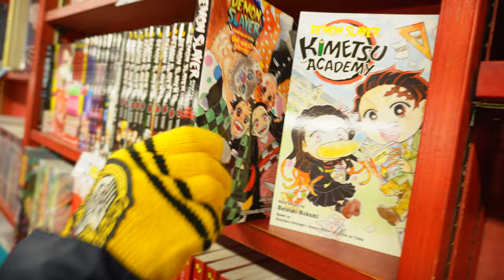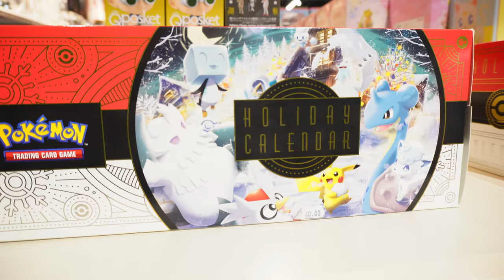E all'improvviso Candem Town si Trasformò in Lucca Comics con le Ragazze Emo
HI HI People of Youtube! Oggi abbiamo visitato Candem Town e abbiamo girato per le sue strade piene di mercati, negozi e cibi da un po' tutto il mondo. Abbiamo mangiato da Wendy's prima che diventasse Emo!